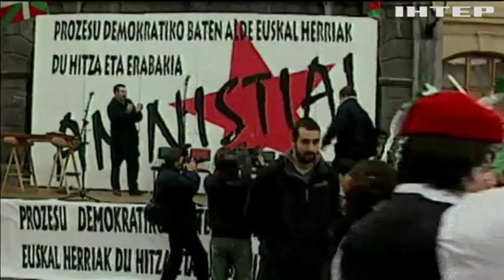У Франції заарештували лідера терористичної організації ЕТА